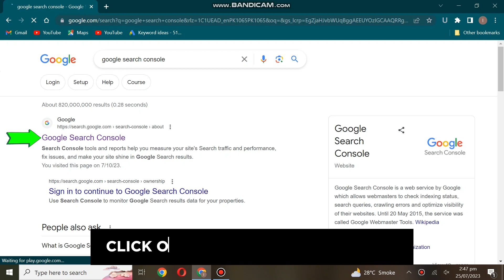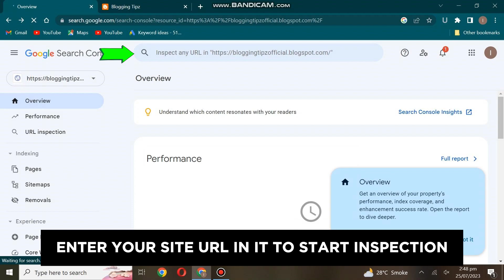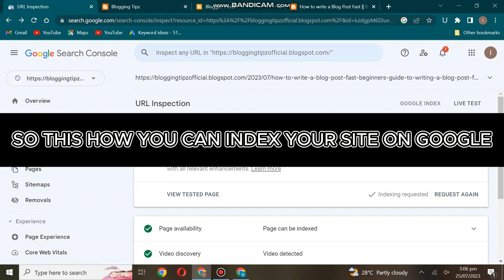Do This In Google Search Console || How to Index New Blog Post in Google quickly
Google Ranking Secrets | In this video, we'll explore how to index new blog post in google quickly or how to index blogger post in google search console

Don't let your blog posts linger in obscurity! Learn how to navigate Google Search Console's tools and overcome the indexing obstacles that bloggers face. Get your content noticed, indexed, and ranking high on search results.

Join us in solving the indexing mysteries of 2023. Stay ahead with our expert tips!

Topics Covered:-

google search console blogger
how to index post in google
how to index blogger post in google search console
blog post index problem
blogger post index problem
google not indexing new posts
google not indexing posts
How to Index Your Site on Google
BloggingTipz
bloggingtipz
Blogging Tips
blogger post index
how to index website in google
post index kaise kare